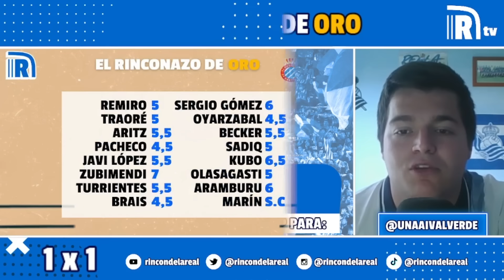ZUBIMENDI SOSTIENE, KUBO GANA | EL RINCONAZO DE ORO | Resumen y notas 1x1 Espanyol 0-1 Real Sociedad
La RealSociedad se lleva los primeros puntos del curso ante el Espanyol gracias a un golazo de TakeKubo y un partidazo de Zubimendi.

Si estáis interesados en colaborar con nosotros, tenéis una empresa y queréis publicitaros o apoyar el proyecto de cualquier manera, o simplemente queréis contarnos lo que sea, contactad con nosotros a través de nuestro email . Estamos en pleno proceso de encontrar sponsors, marcas que apoyen el proyecto o colaboraciones comerciales puntuales para aumentar nuestros ingresos.

Tenéis activa la opción de donación de Youtube para apoyar el proyecto económicamente con pequeñas o medianas cantidades. Debajo de cada vídeo hay un corazón llamado 'GRACIAS' donde podéis clickar y apoyar el proyecto.

¿Qué os parece el vídeo? ¿Os gusta? No os perdáis todo el contenido de El Rincón de la Real en TODAS las redes:

El Rinconazo de Oro
El Rincón de la Real
Unai Valverde
Imanol Alguacil
Espanyol 0-1 Real Sociedad
Análisis Espanyol Real Sociedad
Goles Espanyol Real Sociedad
Notas Espanyol Real Sociedad
Resumen Espanyol Real Sociedad
Highlights Espanyol Real Sociedad
Real Sociedad
Espanyol
RCDE Stadium
Liga EA Sports
Turrientes
Brais Méndez
Kubo golazo
Traoré
Aritz
Pacheco
Becker
Aramburu
Zubimendi
Olasagasti
Pablo Marín
Sergio Gómez
Javi López
Remiro
Oyarzabal
Sadiq
Actualidad Real Sociedad
La Liga
Imanol Alguacil Real Sociedad
1x1
Información Real Sociedad
Análisis
Noticias Real Sociedad
Zubieta